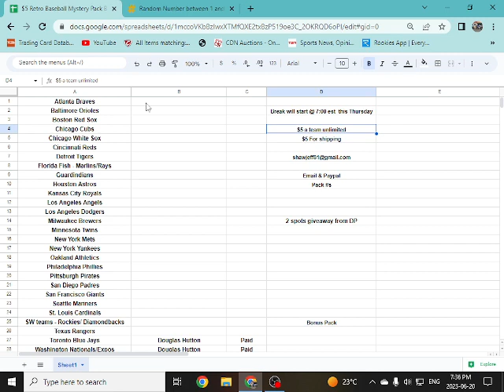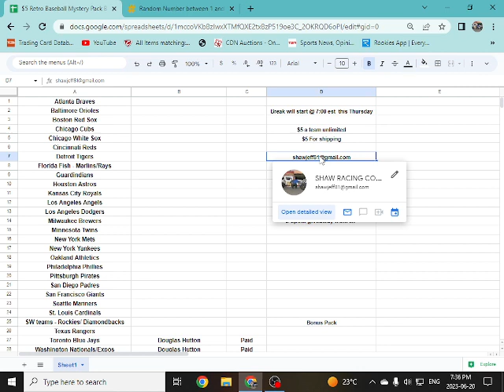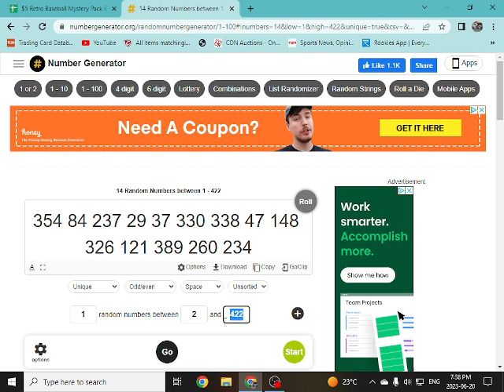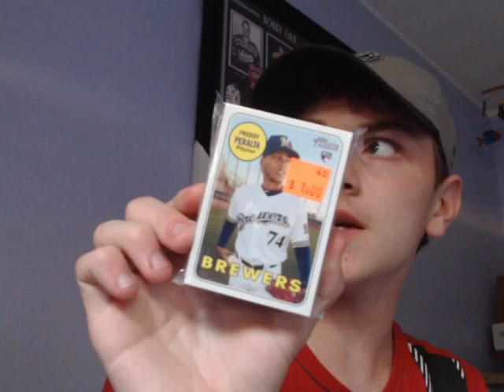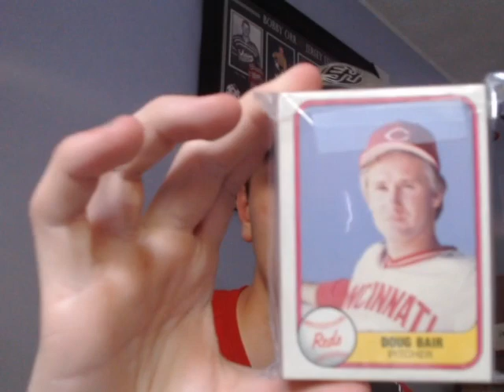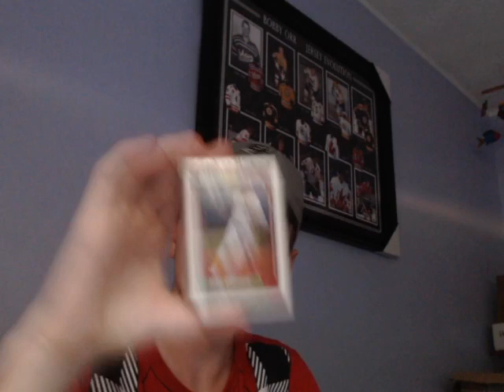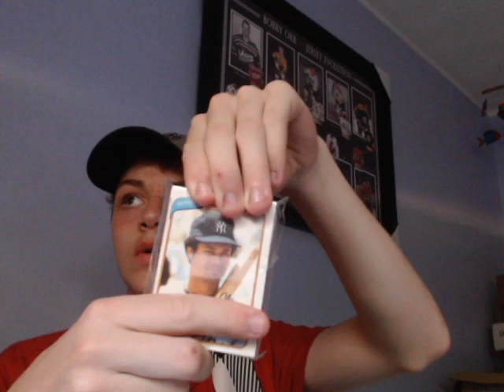$5 Retro Baseball Mystery Pack Break #34 Info Video. Hitting it out of the park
Hey everyone its that time of week again , We have opened up for our 34th Baseball break NOW WITH 14 - 40 card and a 50+ newer card mystery pack. Teams are $5 each with no limit as to how many you can get. Plus only $5 dollars for shipping.
Don't forget we have a giveaway for 1 team every break. Somewhere in the video we will show a card and you have to tell us who the player is. First person who names the player wins that team in the break. 3 guesses each please
Plus we now have a wheel of packs, These are wax packs that were donated from Badger Z and a few others. And if we can sell out before the break. we will spin the Pack Wheel 2 times and add whatever is chosen to the break.
If anyone is selling mystery packs or wants to donate and Mystery packs or unopened packs please let me know at